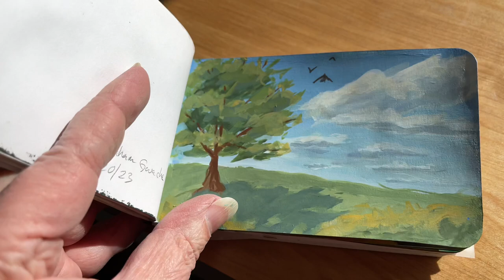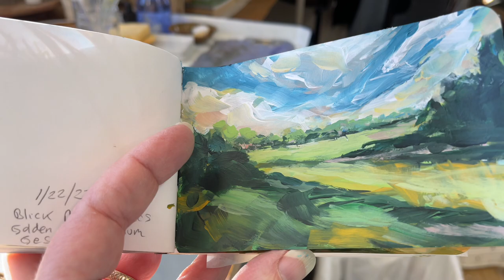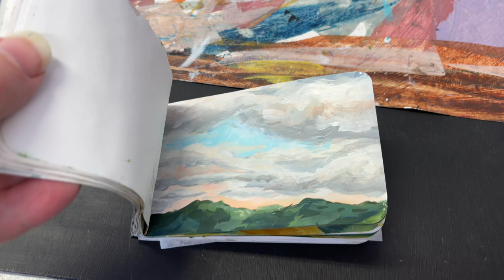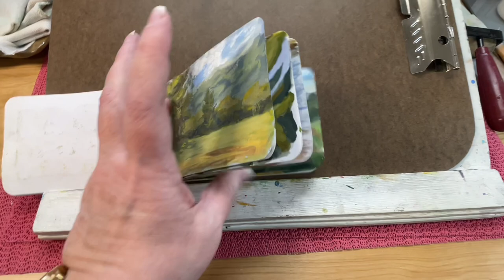Painting Loose Intuitive Landscapes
✴️UPDATE✴️ 🎨After doing some more research online I read artists comments saying that they have received ocassional bottles of Blick Acrylics that smell very bad but that other times they don’t smell. So I did some furter digging around and found a site explaining that acrylic paints can go bad and they have a  very strong odor when they do go bad. It stated that the rotten paints can make you feel sick, like my 20+ year old bottles of Blick dId to me. So I think my paints were just old and rotten. I am reaching out to Blick for more info. 🎨

Hello Beautiful Creatives!
Wow, how can it be February already?!  You guys have asked for more painting demos so this week I worked hard at overcoming my dislike of filming my painting process and I filmed 2 fast and loose painting demos with the Blick Matte Acrylics. These paints are really fun to work with but my 20+ year old bottles were very stinky so I'm not sure if that was because they are so old and have gone bad or if that is the nature of the paints. So I would suggest only ordering a couple of bottles if you are oder sensitive and see how you tolerate them. I list the materials I used in this video below. So grab a brush, some paints and paint along with me if you want to. The Instagram account I mentioned is Carolina Della Valle (Making.Me)
Link to my Website where you can purchase my original paintings

MY FAVORITE ART SUPPLIES LIST ON AMAZON: This is where I post my favorite art supplies from my videos to make it easy for you to find them all in one place
(I'm working on a Blick Favorites page on my website)

GIFTS: 🙏💕
If you would like to send me a "Thank you"  gift my public wish lists are:

Much Gratitude!
Linda & Don 💖